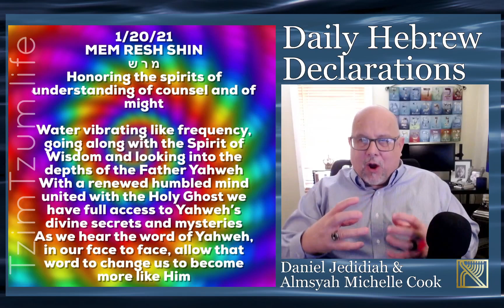Daily Hebrew Declarations for January 20, 2021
Ephraim has awakened. We know who we are. We are Israel.
Shema Yisrael. Adonai Eloheinu, Adonai Echad.